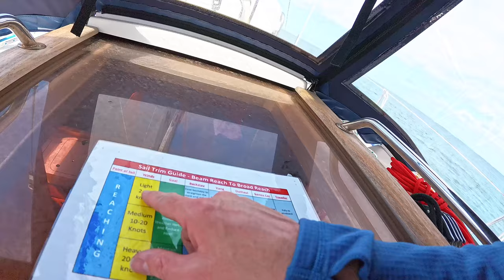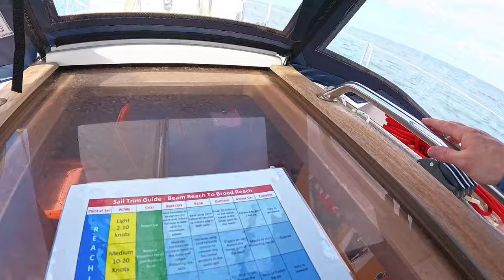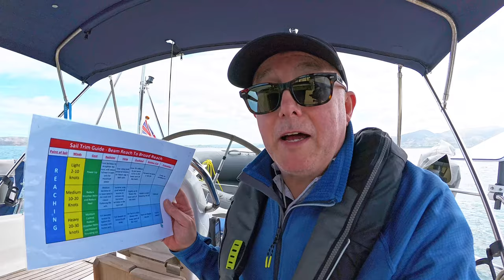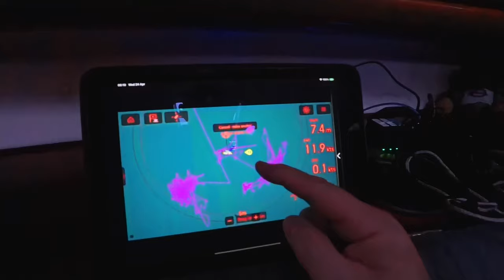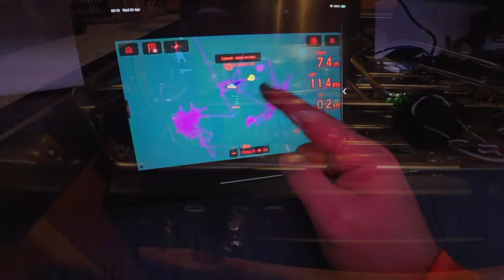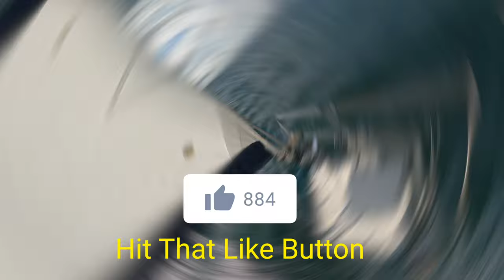It Is OK To TURN BACK If Things Are Not Going Right | Sailing Madness Ep34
In this episode I have a lovely sail but after an overnight sell in the anchorage kept me up all night I decided to call it a day and head home.

I am not asking you to fund my lifestyle (unlike some sailing channels) instead I simply ask for a small donation towards the cost of filming and editing the content you enjoy.  There are several ways you can support my filmmaking…

1. By Becoming a Patron

(There are many benefits to becoming a Patron including exclusive Parton only behind-the-scenes videos, a live tracker to see where we are and a patron only WhatsApp group to message us direct).

(Channel members get early access to all episodes and a guaranteed reply to comments and questions).

However you choose to support me, thank you 🙏